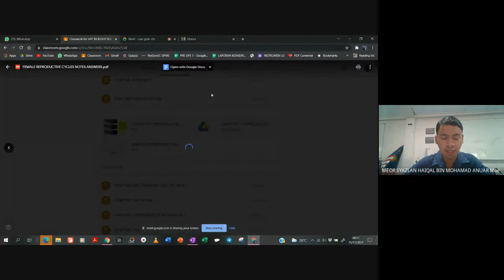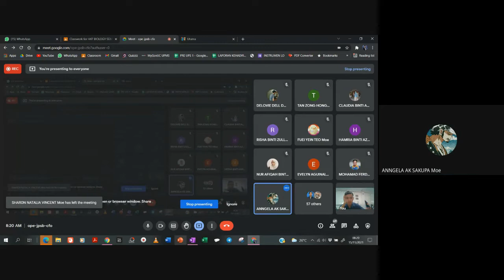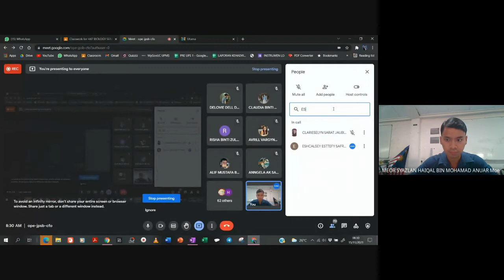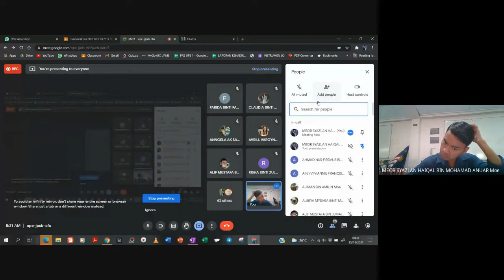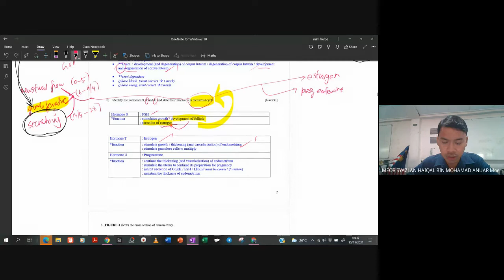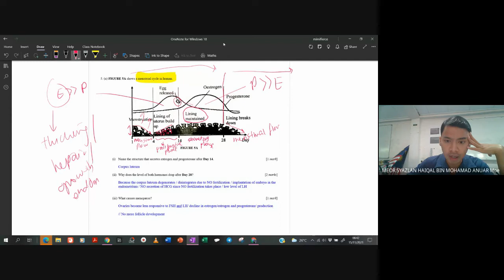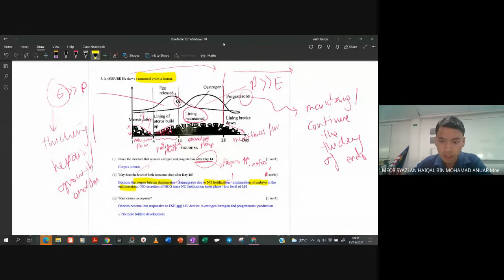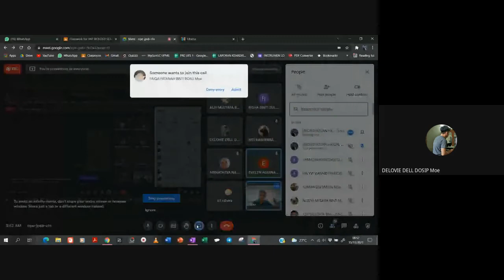DISCUSSION PAST YEAR CHAPTER 9 REPRODUCTION PART 2